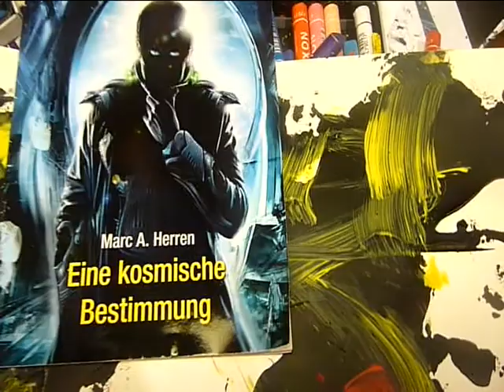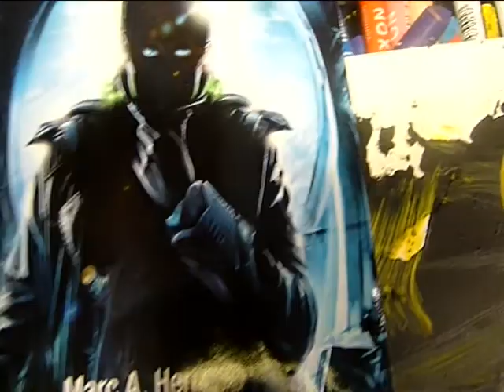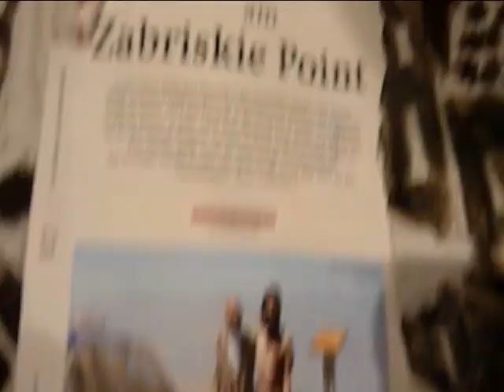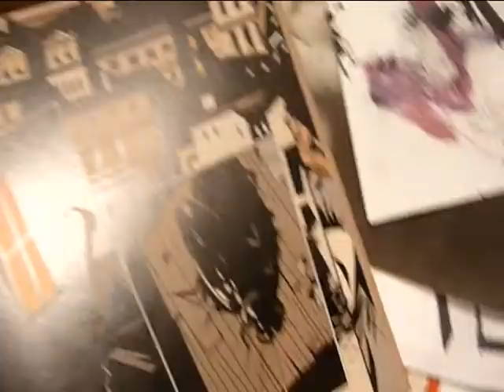arobotpi2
pink robots everywhere you look. but the pictures of bein are stronger.